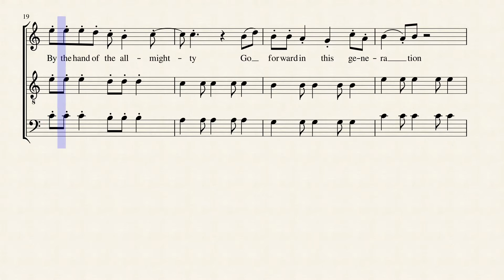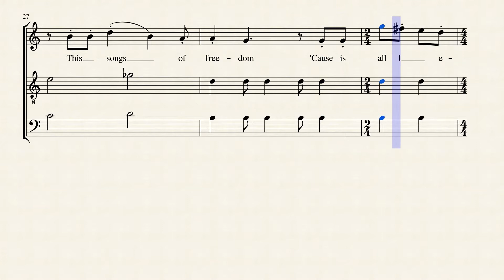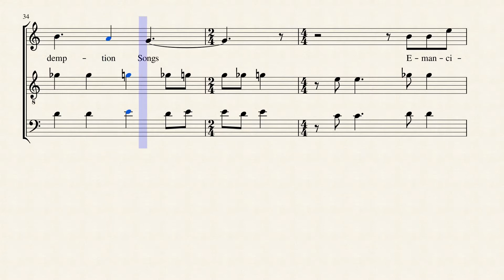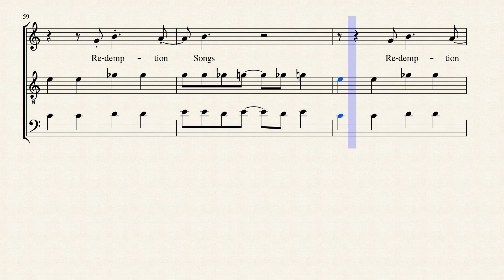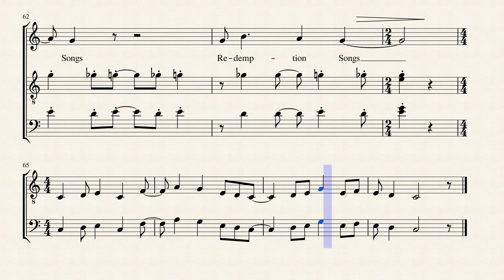Redemption Song - SATB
Autor Original: Bob Marley